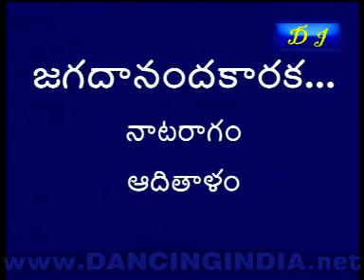bn sapta 429688488644 2a